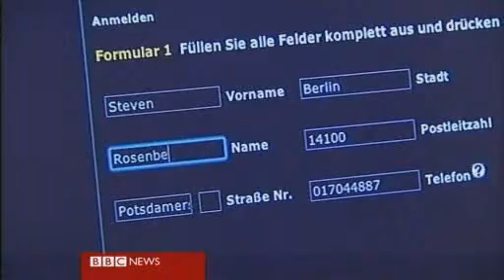dial4light system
How switch on street light with mobile phone.
Video form BBC